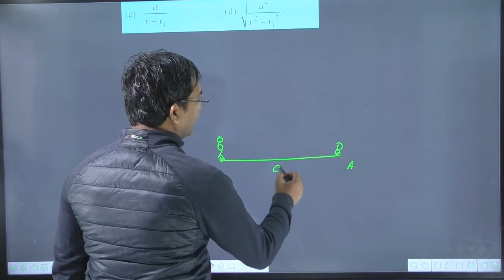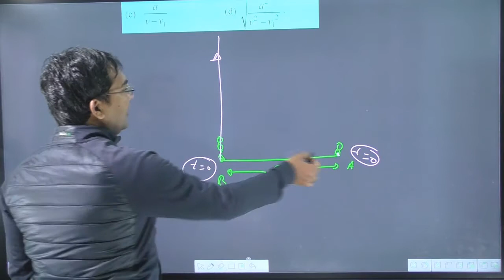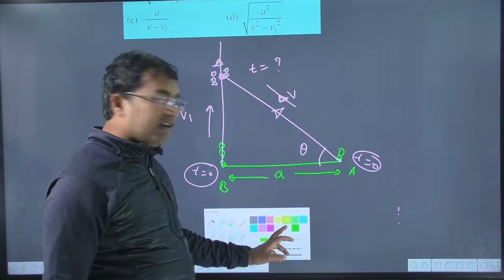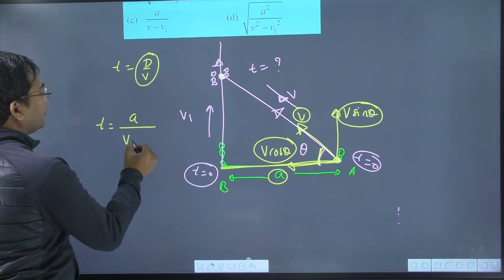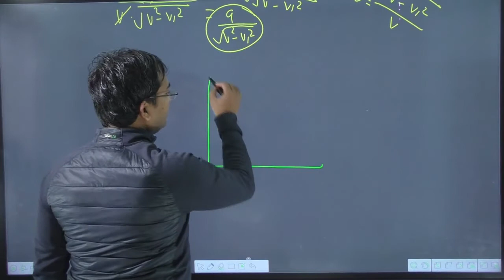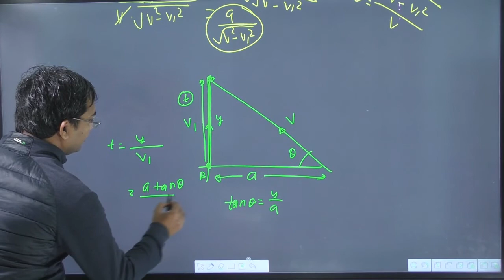Two boys are standing at the ends A and B of a ground where AB = a. The boy at B starts running in